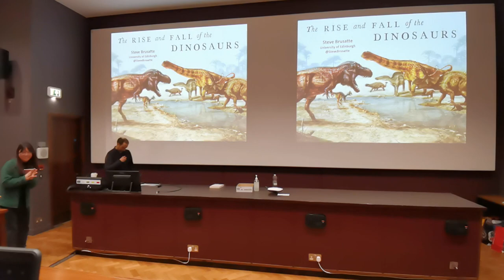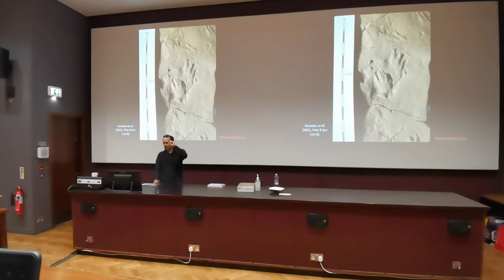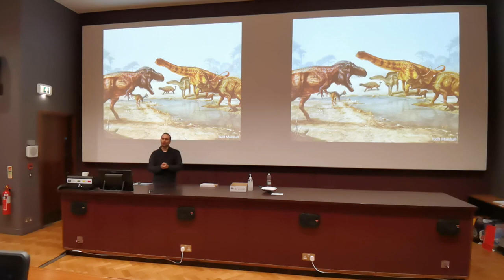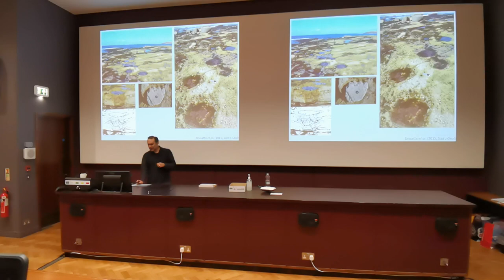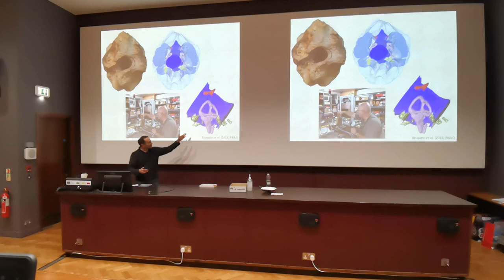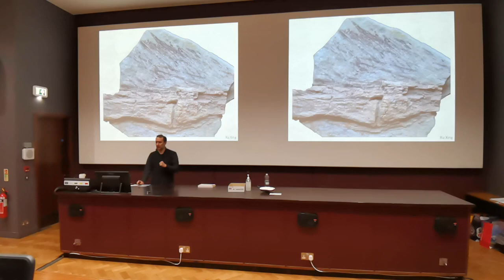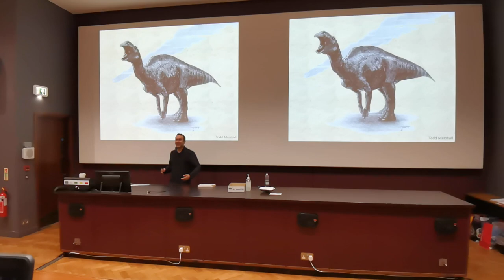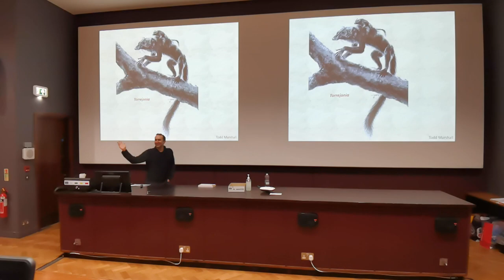The Rise and Fall of the Dinosaurs and the Reign of the Mammals | 13 Feb 2023 | Prof Steve Brusatte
We welcome Professor Steve Brusatte from the University of Edinburgh. He is extremely well qualified in palaeontology and evolutionary biology, having done fieldwork in Brazil, China and Lithuania among many other countries - and currently serves as the ‘resident consultant’ for the BBC’s Walking with Dinosaurs team. In addition to that, Professor Brusatte also served as the palaeontology advisor for film Jurassic World: Dominion.

Come along to hear a tale of ages past, when earth-shaking giants and massive winged fliers ruled the earth, and learn about how the sudden death of these dominant species allowed for mammals to take advantage of open niches and establish our mammal-dominated world now. You may find out that the stories involved are richer than what would seem at first glance!